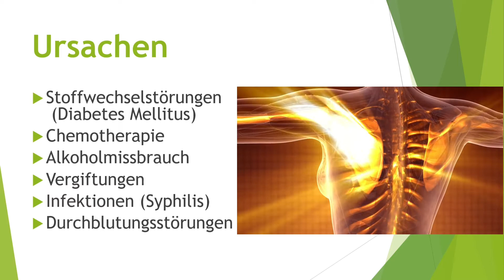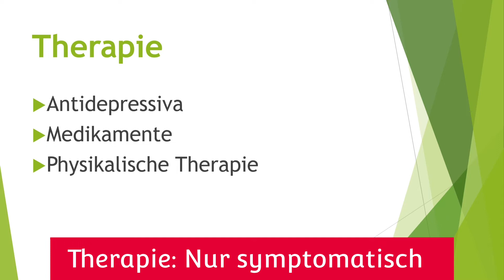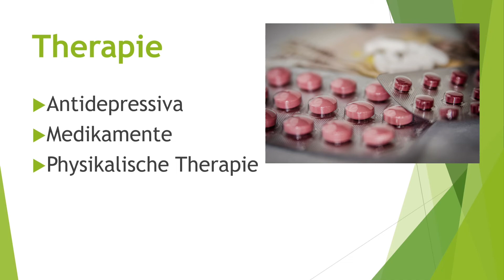F0 - Polyneuropathie Heilpraktiker für Psychotherapie Lernvideos Prüfungsvorbereitung HPP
Polyneuropathie ist eine Erkrankung des peripheren Nervensystems. Es betrifft nicht das zentrale Nervensystem.
Schau dir die Videos zur Anatomie des Nervensystems auf diesem Kanal.
Abhängig von der betroffenen Region sind die Symptome auch unterschieldich.
Ursachen sind zB. Diabetes Mellitus oder Alkohol Missbrauch auch Chemotherapie und Infektionen können zu einer Polyneuropathie führen.
Die Symptome reichen von kleinen Blasen und Missempfindungen bis hin zu Sensibilitätsstörungen und Schlaffe Lähmungen. Potenzstörungen und Muskelatrophie können dabei auch auftreten.
Die Behandlung der Polyneuropathie ist symptomatisch, da es keine kausale Therapie gibt.
Medikamente, Psychopharmaka und physikalische Therapie können die Symptome lindern.